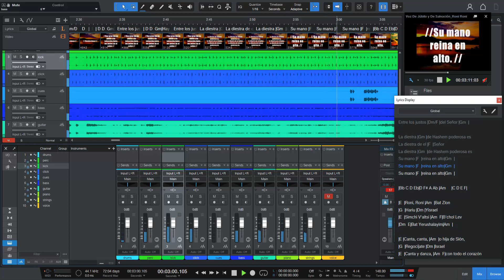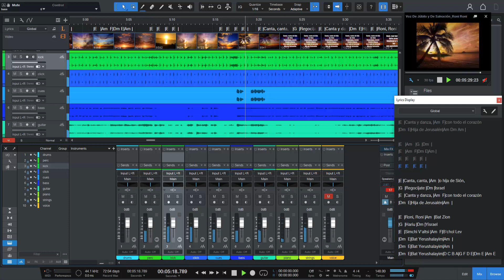Voz De Júbilo Y De Salvación (Shouts Of Joy) - Paul Wilbur - multitrack ai